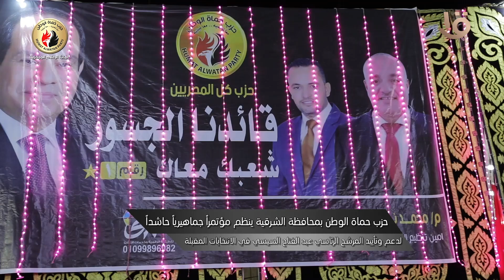حزب حماة الوطن بمحافظة الشرقية ينظم مؤتمرا جماهيريا لدعم وتأييد المرشح عبد الفتاح السيسي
حزب حماة الوطن بمحافظة الشرقية ينظم مؤتمرا جماهيريا حاشدا لدعم وتأييد المرشح الرئاسي عبد الفتاح السيسي في الانتخابات المقبلة